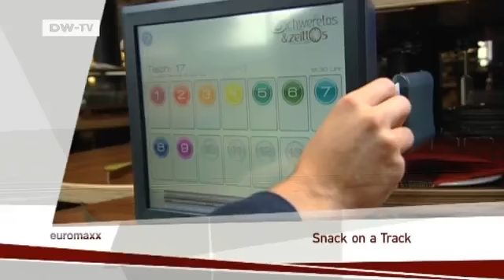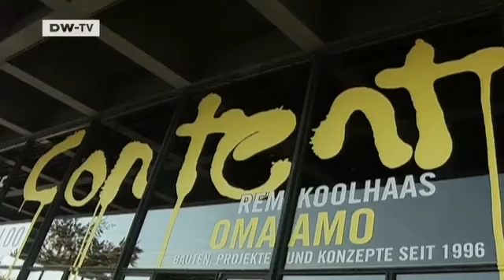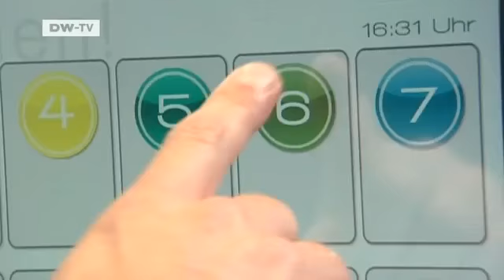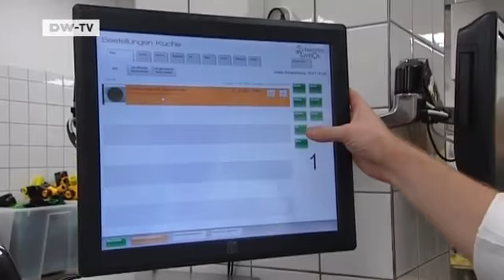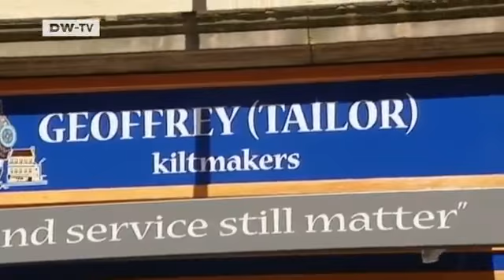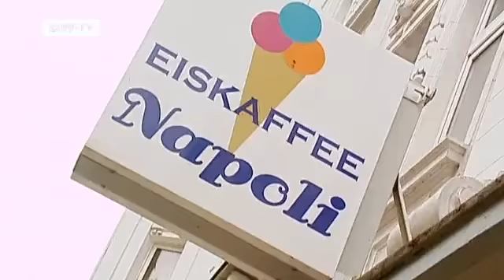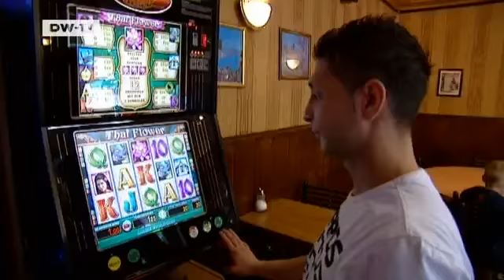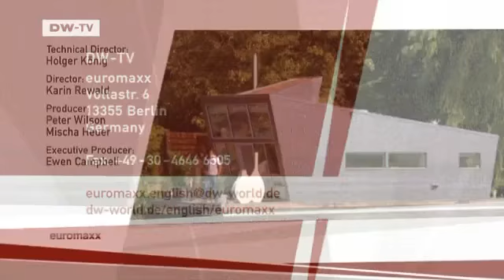highlights - 28.08.2010 | euromaxx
In this highlights edition: Dutch architect Rem Koolhaas, Ruhr region singer Riccardo Doppio, an innovative Hamburg Restaurant, a dream houseboat in Oldenburg and, finally, a trip to Edinburgh during its famous Fringe Festival.